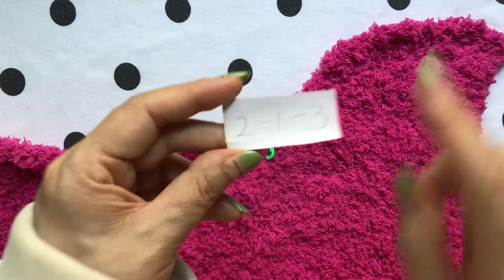Knitting tutorial for beginner baby sweater DIY tiger T20